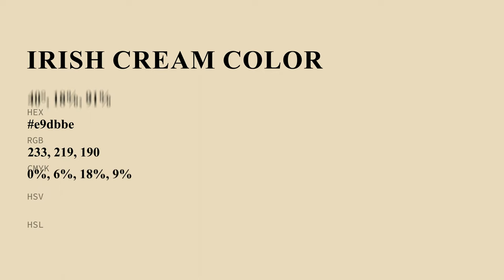Irish Cream color e9dbbe hex color - Yellow color - Cool color e9dbbe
What color is Irish Cream ? e9dbbe hex color - Yellow color - Cool color e9dbbe

Hex e9dbbe Color Code is also known as Irish Cream color.

Hex e9dbbe Color code in RGB color code model is created after adding 91.37% red color, 85.88% green color and 74.51% blue color.
Hex e9dbbe Color code in CMYK color (process color) code model is generated after subtraction of 0% cyan, 6% magenta, 18% yellow and 8% black.